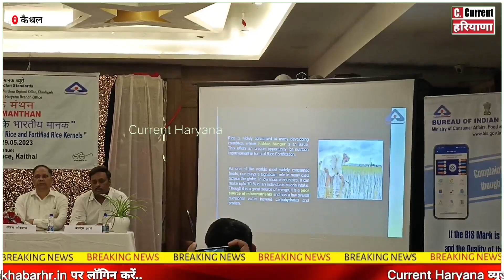कैथल में हुआ मानक मंथन! Current Haryana News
निडर पत्रकारिता...
Current Haryana News के साथ देखिये देश व प्रदेश के हर नये मुद्दों की सभी महत्वपूर्ण और बड़ी खबरें। क्योंकि हमारी टैग लाईन निडर पत्रकारिता है जो निडरता से खबरों को पेश करता है,YouTube पर आपके अपने Current Haryana News चैनल को Subscribe करें, Facebook पर Page को like करें।
Naseeb Saini ,Masters in Journalism
( Chief Editor at Current Haryana News )